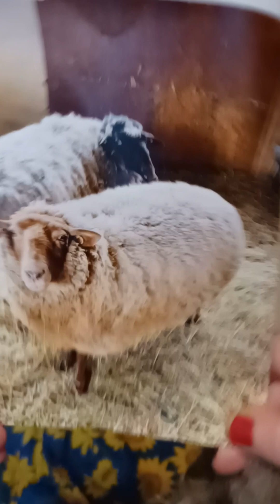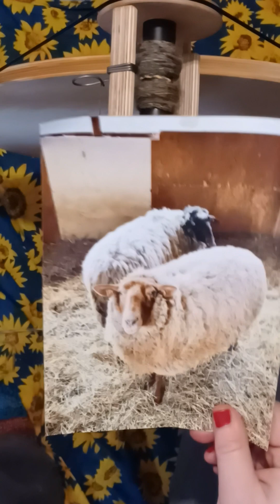Pommernschaf 🐑kadieren, verspinnen und vieles mehr....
Ich begrüße dich ❤️ lich auf meinem YouTube  Handarbeitskanal wir häkel, stricken und spinnen hier und weil ich auch einen Garten habe koche und backe ich mit dir.
Heute ist Dienstag und da ist Spinnstube auf meinem Kanal.
Ich zeige dir am Anfang das Kardenband mit herbstlicher Färbung( 100g  BFL, Babyalpaka und Milchseide) als gewickeltes Knäul und es hat 46g.
Dann erzähle ich euch vom kadieren der Pommernschaffaser. Auf meinen Handkarden kadieren wir diese lange Faser und wickeln ein Rool. Da die Faser soooo lang ist habe ich mir in der Spinngruppe einige Betts auf der kleinen Kadiermaschiene kadiert und damit beginnen wir auch auf meinem Spinnrad und ich erzähle dir von dieser Schafsrasse ein paar Fakten :
Wo sie vorkam und kommen : ganze Nord Europa  an Nordsee und Ostsee, also Küstenregionen, in Moorlandschaften und auf Sandböden.( Holland, Ostfriesland, Nordfriesland Pommern, Schlesien und Ostpreusen heutige Polen)
Die 1. Erwähnung von dieser Rasse geht zurück bis ins 17./ 18. Jahrhundert zu Napolions Zeiten. Es wurden ganze Schafsherden zur Verpflegung der Soldaten abgeschlachtet. Mir fällt noch eine Geschichte ein Janos und das Goldene Vlies, denn das Pommernschafsvlies heißt auch Golden Vlies heißt.
In den 1980 Jahren gab es in der DDR in und um Magdeburg noch einige Herden. Von der damaligen Regierung war die Züchtung in staatlicher Hand und die Rasse wurde zur Fleisch- und Wollgewinnung als Deviesen gezüchtet. Auch gab es noch einige kleine wenige Herden in den Alpen im Westdeutschland.
Heute gibt es wieder mehr Zuchten in ganz Deutschland. Diese Schafsrasse steht seit ca. 1990 auf der roten Liste der Haustiete bis heute.
Zucht :
Höhe Bock und Muttertiere :
65 cm bis 75cm und
60 kg bis 75 kg ,
Lämmer sehr schnell wachsend,
Milch und Lämmerzucht da( 2 bis) 3 Lämmer geworfen werden
Färbung und Größe der Faser : bläulich, grau, hell gelb
und grau miliert. Die Lämmer werden mit schwarzem Fell geboren und im Laufe des 1. Jahres nimmt es immer mehr die typische Farbe der Elterntiere an, und die Fasergröße( Stapelgröße)
15 cm und größer
Verwendung :
Jacken, Socken, Mützen, Filsschuhe und Filstaschen
Irina Böhme hat ein Buch oder Block darüber geschrieben.
Viel Spaß beim Video und wenn du noch einiges weißt über diese Schafsrasse bitte schreibe sie in die Kommentare für uns. ❤️Dankeschön und ein schönen Tag wünscht Euch Nicol von 🐑❤️🧶